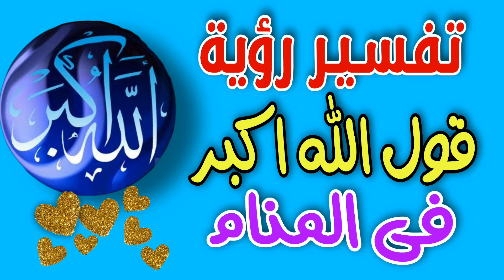تفسير رؤية قول الله اكبر فى المنام/ رؤية كلمة الله اكبر مكتوبة او سمعها فى المنام